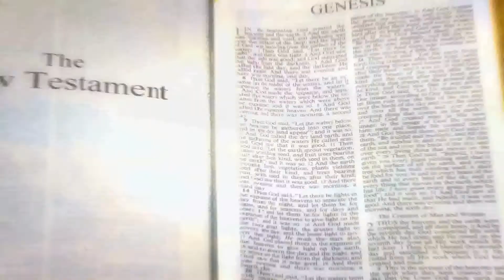Show 3 Palabras de Vida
IGLESIA CENTRO DE AVIVAMIENTO CRISTIANO, BAJO LA DIRECCION DEL PASTOR ORSON VILA.